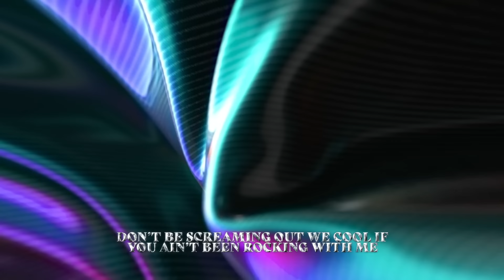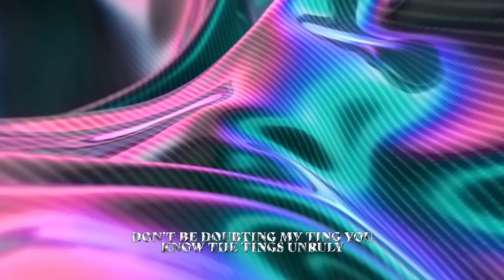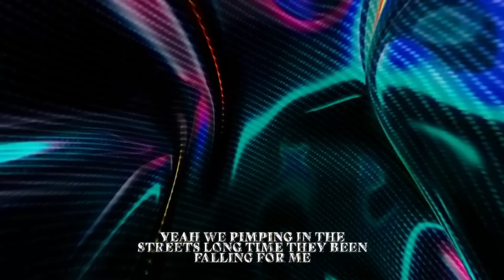KEEYA KEYS - BOUJEE (FEAT. BOJ) (PROD. BY JAE5) (LYRIC VIDEO)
'Boujee' by Keeya Keys @keeyakeysmusic
Prod by Jae5 - @jae522